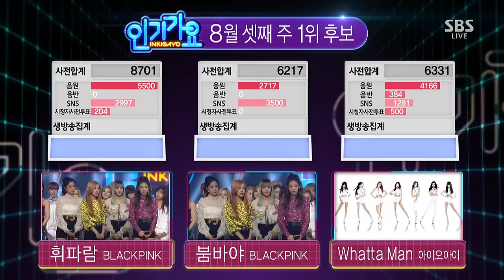BLACKPINK​ - '붐바야(BOOMBAYAH)' 0821 SBS Inkigayo : '휘파람(WHISTLE)' NO.1 OF THE WEEK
#‎BLACKPINK #‎붐바야 #‎BOOMBAYAH #‎DEBUTSINGLE #‎SQUAREONE #‎DEBUT #‎YG